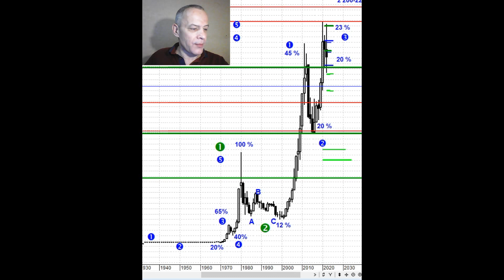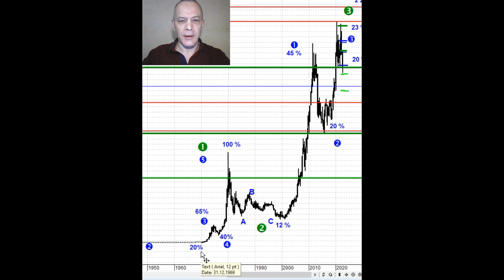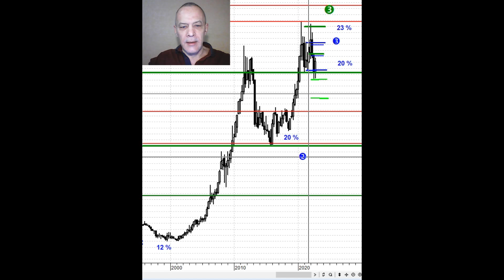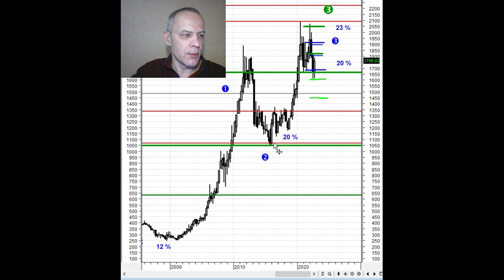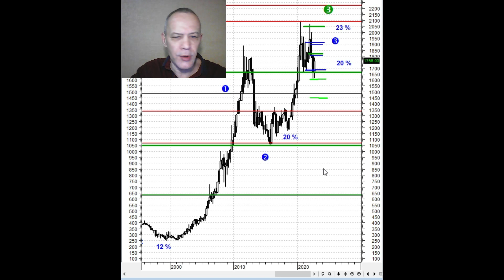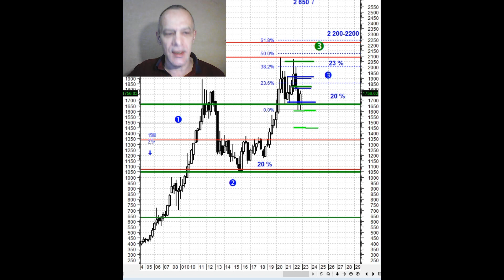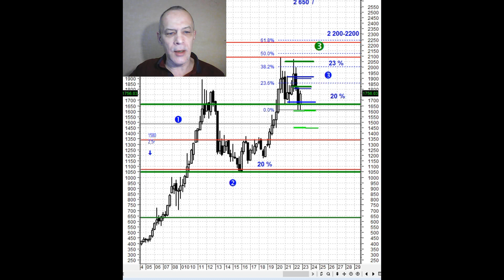Золото – прогноз 3-9мес.ч-1 декабрь 2022. Холодная Партизанская война.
Gold-forecast 3 9months 1 December 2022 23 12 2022 Gold dollar 5 1 2-ste.
В ролике описаны среднесрочные сценарии динамики золота к доллару на перспективу 3-6 кварталов. Показана взаимосвязь динамики золота к доллару с ключевыми экономическими, политическими и военными событиями в последние 20-25 лет.

Графики, использованные в ролике "Золото – прогноз на 3-9мес. ч.1, ч.2. декабрь 2022. от 23.12.22", размещены в Яндекс-Дзен